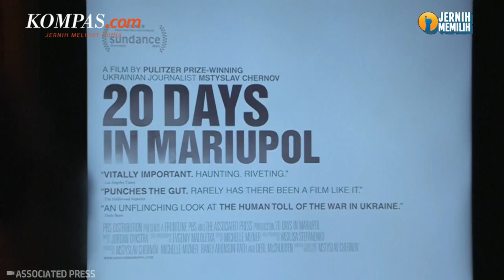20 Days in Mariupol, Dokumenter Tragis Awal Invasi Rusia ke Ukraina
Sutradara 20 Days in Mariupol Mstyslav Chernov membagikan pengalamannya membuat dokumenter itu di awal perang Rusia-Ukraina.

Pada Selasa (11/7/2023), Chernov melakukan wawancara mengenai proses pembuatan dokumenter yang merekam kondisi di Ukraina pada awal perang Rusia Ukraina sebelum melakukan pemutaran di New York.

Penulis Naskah: Elisabeth Putri Mulia
Narator: Elisabeth Putri Mulia
Video Editor: Elisabeth Putri Mulia
Produser: Monica Arum